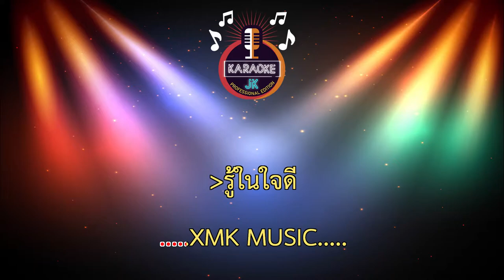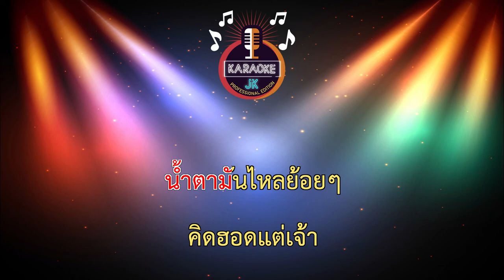คั่นยังฮักให้กลับมา (80-Ab) - กวาง จิรพรรณ【 Cover By คาราโอเกะดนตรีสด 】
เพลง : คั่นฮักให้กลับมา
ศิลปิน : กวาง จิรพรรณ
คำร้อง/ทำนอง : เจี๊ยบ นิสา
เรียบเรียง : ออนบอร์ดสตูดิโอ (เจ/จิงลย/เฮียป่อง)